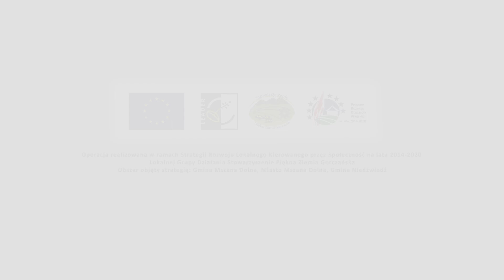Podcast "Zagórzańskie historie" - "Zagórzańskie czytanki"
Cykl Podcastów "Zagórzańskie historie" prezentuje serię podcastów poświęconych utworom literackim związanych z regionem zagórzańskim. Dzieci ze Szkoły Podstawowej Nr 2 w Mszanie Górnej czytają utwory pochodzące z "Zagórzańskiej czytanki" oprac. przez Annę Mlekodaj i Łukasza Zapałę

Projekt "Moje miejsce" - oznakowanie i promocja miejsc ważnych dla mieszkańców obszaru LGD mająca na celu Wsparcie aktywności społecznej współfinansowany jest ze środków Unii Europejskiej w ramach działania: „Wsparcie dla rozwoju lokalnego w ramach inicjatywy LEADER”, poddziałania 19.2 „Wsparcie na wdrażanie operacji w ramach strategii rozwoju lokalnego kierowanego przez społeczność”
Programu Rozwoju Obszarów Wiejskich na lata 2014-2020.
Operacja realizowana w ramach Strategii Rozwoju Lokalnego Kierowanego przez Społeczność na lata 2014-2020 Lokalnej Grupy Działania Stowarzyszenie Piękna Ziemia Gorczańska
Obszar objęty strategią:
Gmina Mszana Dolna, Miasto Mszana Dolna, Gmina Niedźwiedź